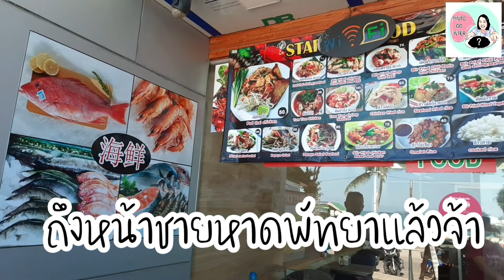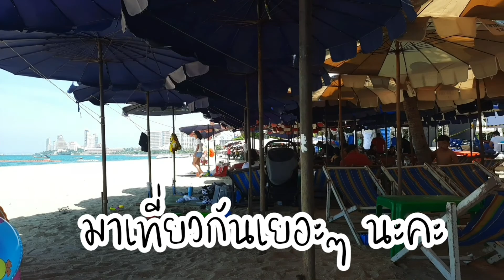ร้านอาหารริมหาดพัทยาเจิดหรือจบ ซีฟู๊ดริมหาดพัทยา ฝรั่งกินต้มยำกุ้ง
ขึ้นสองแถวชิวๆ นั่งกินลม รอบๆ ชายหาดพัทยา ค่าโดยสารถูกมากๆ ราคาเดียวตลอดสาย เพียง 10 บาท ชวงนี้เริ่มเข้าสู่ฤดูการท่องเที่ยว มรสุมสงบ ทะเลสวยมากๆ (บางวันที่ฝนไม่ตก)  วันนี้โชคดีมากฝนไม่ตก ได้เห็นทะเลสวยๆ ร้านอาหาร ห้องพัก ลดราคา ต้อนรับนักท่องเที่ยว  ขับรถจากเทพฯ ถึงพัทยา ประมาณ 2 ชม. แต่ตอนนนี้การจราจรหน้าชายหาดเริ่มติดขัด เพราะเริ่มมีนักท่องเที่ยวหลั่งไหลเข้าเที่ยวตอนวันหยุด